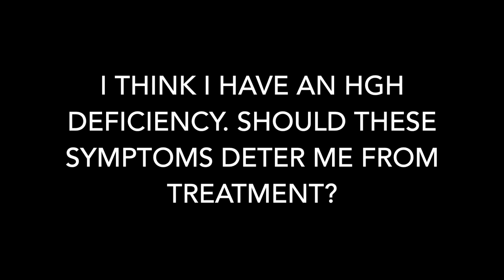The Potential Side Effects of Human Growth Hormone, Part 2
Click the link above to learn more about human growth hormone replacement therapy and whether it's right for you!